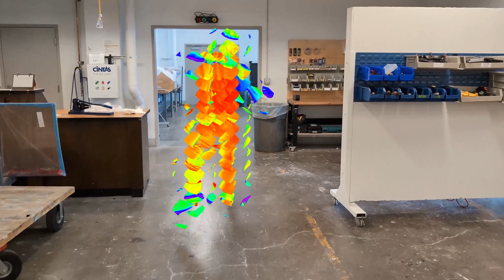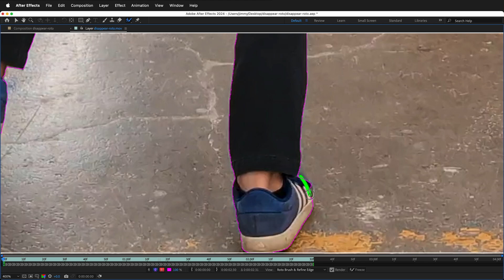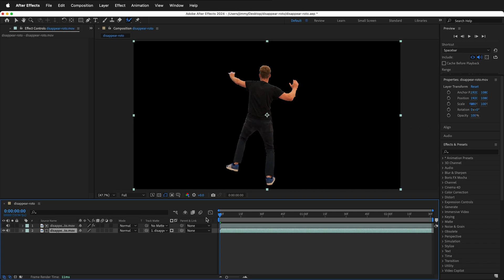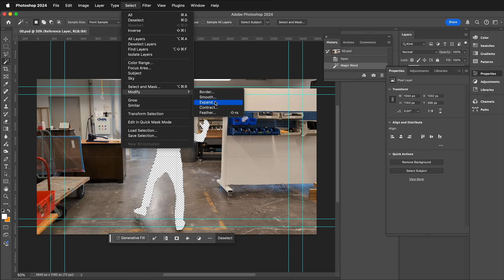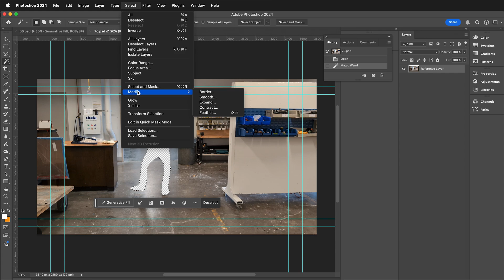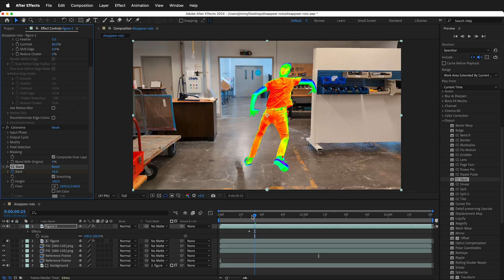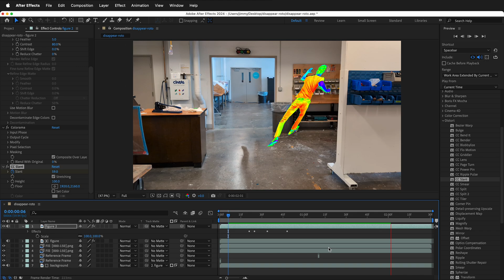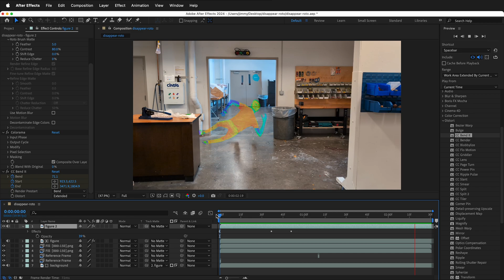How to Disappear in After Effects Using Roto Brush, Generative Fill & Content-Aware Fill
In this After Effects tutorial, you'll learn how to make creative effects with a moving camera using the Roto Brush, Generative Fill, and Content-Aware Fill tools. Discover how to seamlessly remove or manipulate characters in dynamic scenes, without needing a locked-off tripod or motion control. The tutorial covers step-by-step techniques for using Roto Brush to isolate subjects, freezing frames, and applying content-aware fill to restore backgrounds. You'll also explore fun effects like scaling, distortion, and animating keyframes, allowing for endless creative possibilities in video editing. Perfect for anyone looking to enhance their visual effects skills!

00:00 - Overview of Roto Brush, Generative Fill, and Content-Aware Fill
00:25 - Importing footage and using the Roto Brush tool
01:00 - Making brush strokes and separating the character from the background
02:00 - Freezing frames with Roto Brush
02:30 - Duplicating layers and applying track mattes
03:40 - Setting up Content-Aware Fill
04:30 - Using Photoshop to refine reference frames
05:50 - Filling missing background elements with Generative Fill
06:50 - Scaling and manipulating character size
08:00 - Keyframing to create disappearing effects
09:30 - Applying distortions and other creative effects
10:20 - Final thoughts on creative uses of Roto Brush and Content-Aware Fill

This tutorial will help you quickly and effectively enhance your footage with dynamic visual effects!